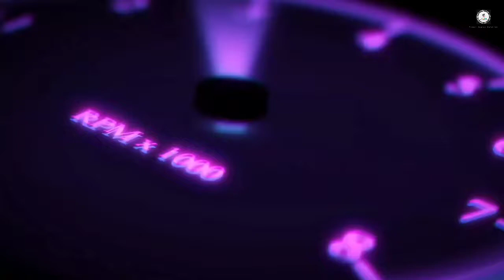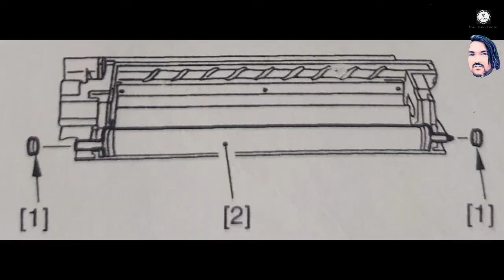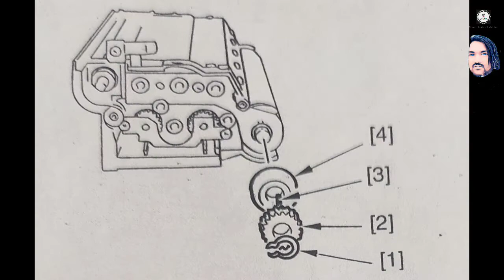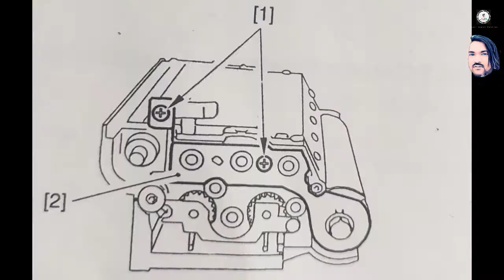Canon Developing Assembly Canon_ir_5075_Devloping_Assembly canon_Devloper_Unit Canon_Magnet_Unit.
Technology Information World According Reformation India are one of the leading a Copier & Printing solutions with unmatched experience in providing better quality service and quicker Turnaround time. Our affordable pricing helps you achieve cost savings and thereby improving your profits. Any problem just our engineer will attend you as quickly as possible.

The Photocopying is widely used in the business, education, and government sectors. While there have been predictions that photocopiers will eventually become obsolete as information workers increase their use of digital document creation, storage and distribution, and rely less on distributing actual pieces of paper, as of 2015, photocopiers continue to be widely used. In the 1980.